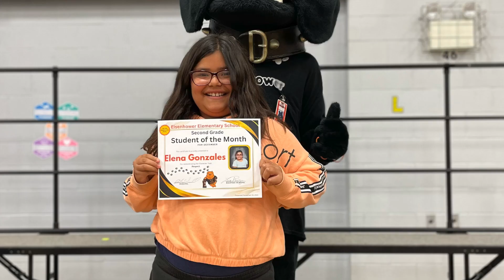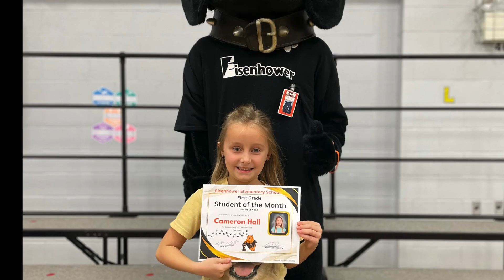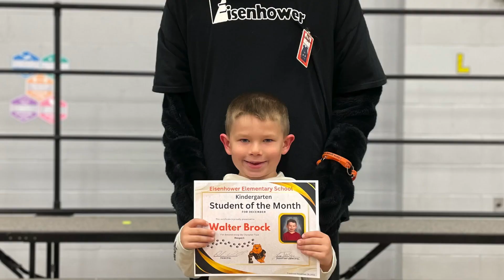Eisenhower Students of the Month December 2023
Students were nominated for showing Respect